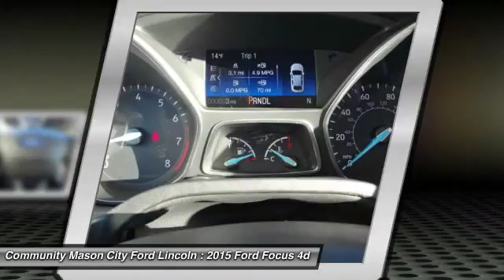2015 Ford Focus Clear Lake Mason City FF138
2015 Ford Focus SE - $20380

Pick up this MAGNETIC 2015 Ford Focus, available today at Community Mason City Ford Lincoln. Featuring Automatic transmission, it has 5 miles. This could be the one you've been searching for.